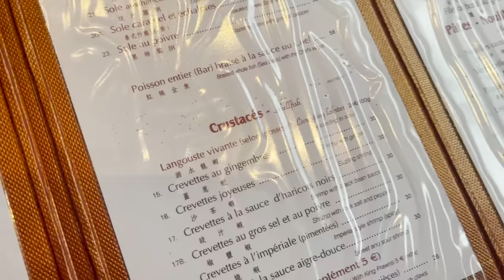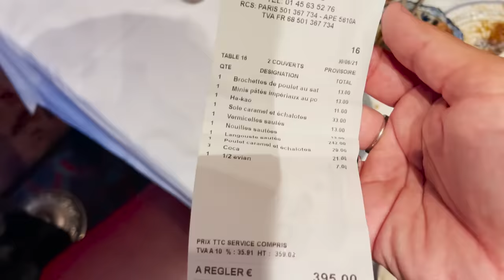On échange nos couples ( il s'est passé des choses ) feat Darko & Chloé Lemn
Afin de tester notre couple pour nos 1 ans ( ou pas) , on a décidé d'échanger nos couples avec les copains Darko et Chloé.